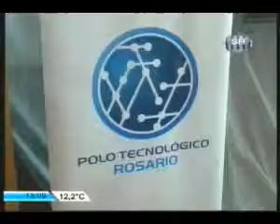C6 1309 Polo Tecnologico en ex Batallón 121